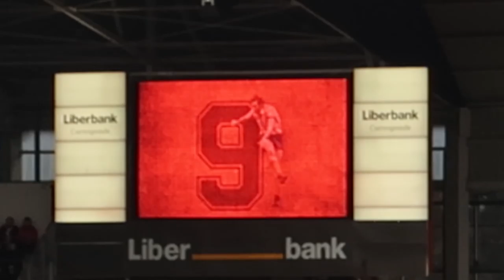Sporting de Gijón vs Cultural Leonesa (4-0) "AHORA QUINI AHORA" | Vlog post partido | J.30 Liga 123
Primer partido en El Molinón - Enrique Castro Quini que acaba con la victoria por 4-0 contra la Cultural Leonesa. Día de hermanamiento, día de celebración y sobre todo día de fútbol y de tributo al Brujo Quini.

VIDEOS MAS POPULARES DEL CANAL: